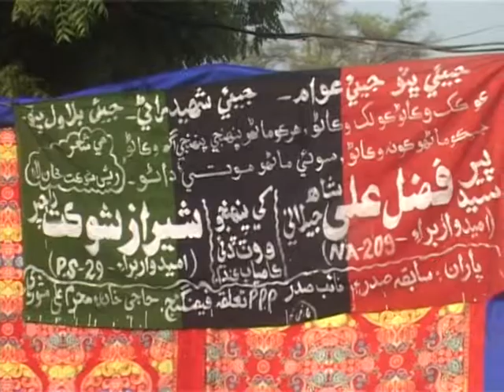FARYAL TURPUR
JALSA AT RAJPAR HOUSE KAROONDI